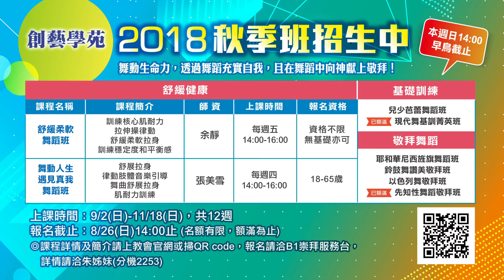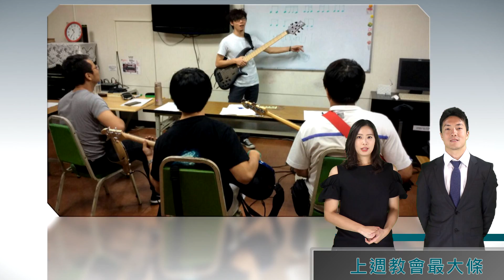【最新消息】士林靈糧堂SLLLC 20180819NEWS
教會最新消息、各項活動精彩預告，讓我們一起來看看！